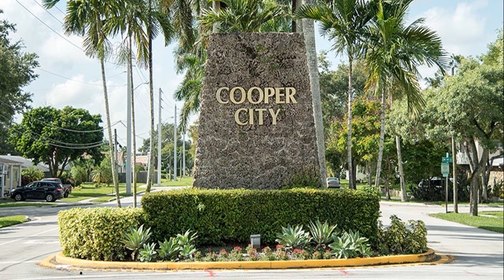O assassino do sul da Florida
O serial killer brasileiro que aterrorizou mulheres nos Estados Unidos e no Brasil!